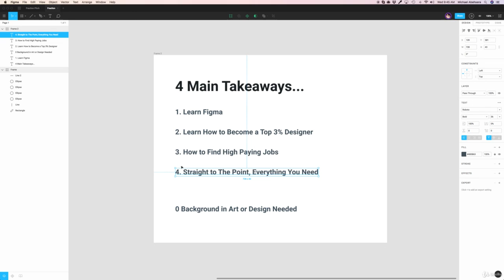The no BS 2 Hour UI Design Course - learn User Interface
What you'll learnHow to create gorgeous user interfaces using Figma (like Photoshop meets Sketch)How to think like a designer with no previous experience or talentAll the design philosophy & lingo needed to sound like an old proHow to design real world projects to showcase in your portfolioProven methods for finding high-paying freelance UI design workHow to get companies to come to you for design servicesBasically: everything you need (and nothing you don’t) to start earning six figures as a UI Designer
Interested in user interface (UI) design? You should be. You can make more as a user interface designer than any other kind of digital design. UI designers enjoy amazing work flexibility and regularly makes top-ten lists for the most in-demand, fastest growing jobs in the US.But here’s the big secret: UI design is actually pretty simple, thanks to great new online tools like Figma. With this short but informative course, you’ll learn how get started as a professional UI designer. You’ll also learn how to become a top 3% designer using my simple but comprehensive system.This course is broken into six parts:Part 1 - Learning Figma. How to use the fastest growing and easiest to use design tool to design for mobile, web, and more.Part 2 - Starting a Design. How to go about starting a project and creating designs clients will love.Part 3 - The Project. Together, we’ll create a real world project for your portfolio.Part 4 - Finding Work. Proven strategies for finding design work, and how to get employers to flock to you.Part 5 - Tools. All the resources you need to complete any UI design project.Part 6 - Pro Stuff. Design philosophies and a glossary of terms to help you become (or at least sound like) an expert.

Email me anytime at , I would love to learn about your experience, get your feedback and hear about your goals, also follow me on Medium (link on my profile) for various tutorials and updates.

this is the best User Interface course. you can download and watch for free after enroll.